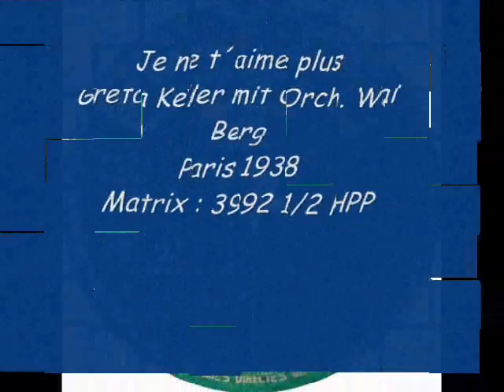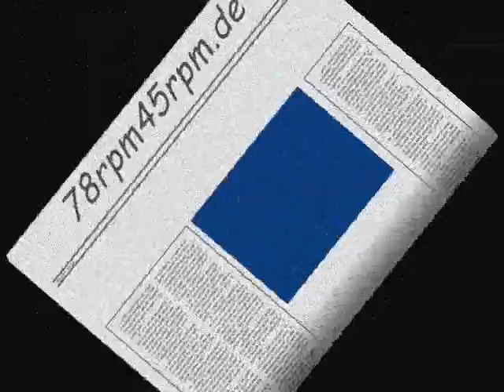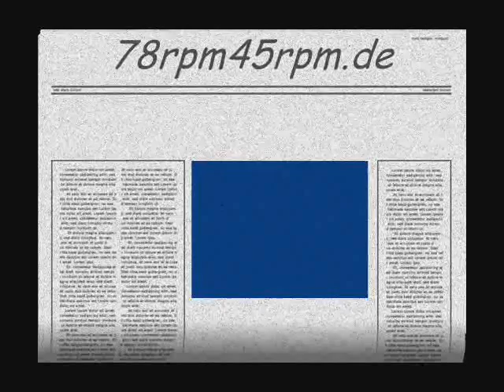Je ne t´aime plus Greta Keller